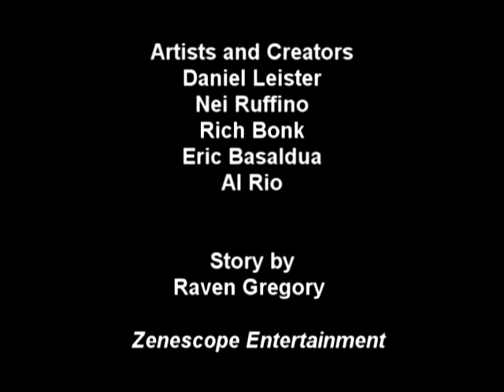The Return to Wonderland Prologue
I've been on a spree of composing lately and I've decided to start scoring comic/ graphic novels in my time from work. I really miss writing music and composing electronically. The story behind this is that I met the Artist Dan Leister at Comic Con 09. It was my first convention and we talked for a bit while i browsed his book and pencil pieces.  I enjoyed our talk and I walked away with an issue of Beyond Wonderland in my hands. What caught my eye was the art. Fast forward to year later, here I am with both hardcover trades, trying to catch up to the third one.  I've enjoyed the series very much and felt inspired to write for it. I felt the need to extend the music beyond just the characters as you may notice in the opening movement, I have a motif for wonderland itself. I really enjoy the environment a lot and thought I could show a duality of both the light and dark side of Wonderland. Hence the name Wonderland.  As you will hear, I jump from a Tonic of D minor while in F major to C# minor. Quite the far out jump and yes the French Horn and Bb Clarinet will hate me for that.  The end is my personal favorite part of this piece. I haven't read the last book yet, but I decided to go ahead and write a more serious heroic theme for Escape from Wonderland.  You'll hear the beginnings of  it at the end of the piece. Don't mind the video editing, i wasn't going for a trailer at all this time. Just a few simple great pieces of art should do :).  I'm feeling like i'll probably revisit this wonderful series to score a battle theme once I read the 3rd movement of this series.